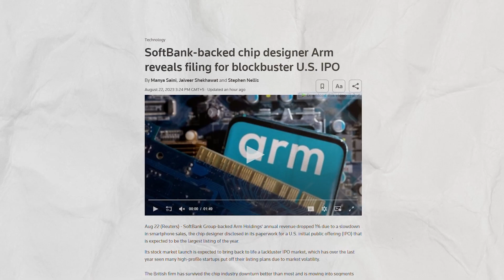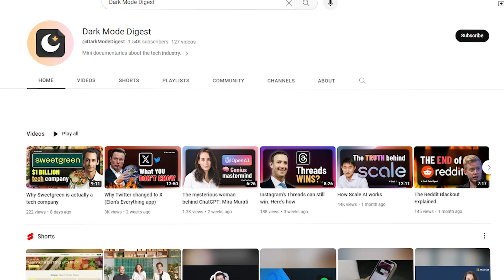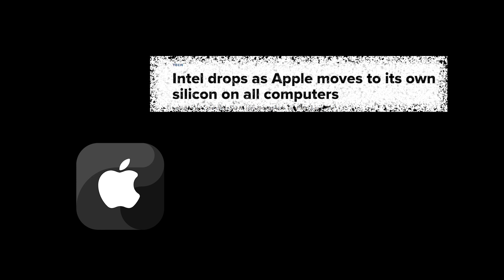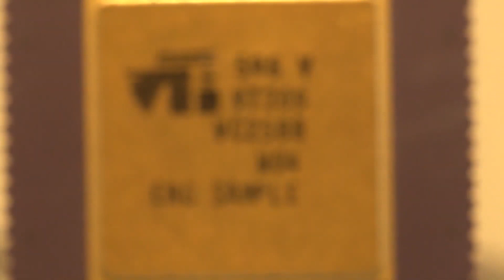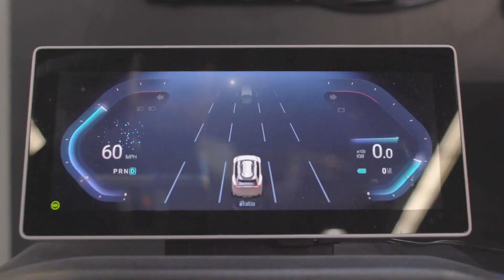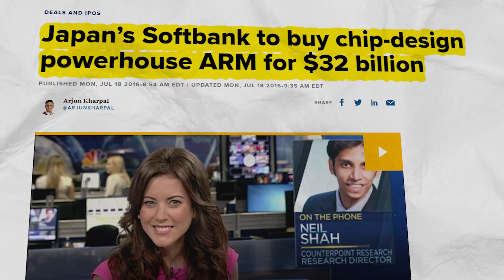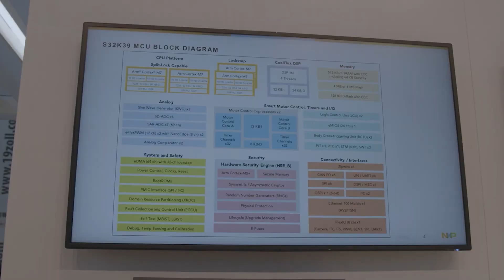What is ARM?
Arm Limited or just ARM, is a British semiconductor company and what you might not realize is that it's THE tech giant behind so many of the devices we use every day.

In 2020, Apple famously began dropping Intel processors in its MacBooks for its own custom-designed CPUs that leverage ARM’s architecture. Apple dubbed its own chips as Apple Silicon. Similarly, Apple's new iPhone 15 models all use its own chip called A17.

Arm isn’t your typical chipmaker. Instead of producing the physical processors, they design the blueprints and architecture, then license these intellectual properties out to other companies which then build Arm-based chips according to these specifications. Arm doesn’t manufacture or sell any chips directly.

So, when Apple started creating its own custom chips for its MacBooks, dubbed Apple Silicon, they used the blueprints provided by Arm to create these chips. This is how Arm makes most of its money, by collecting royalties every time a company makes a chip using its design. And thanks to the company’s market dominance, over 160 billion chips were based on Arm’s designs last year.

- Loryn from Dark Mode Digest

Video chapters:
00:00 Introduction
01:18 What is ARM company?
03:07 ARM's unique business model
04:19 ARM's impact on the world